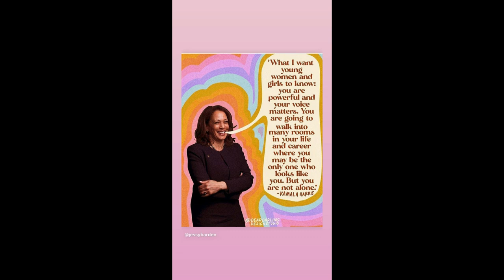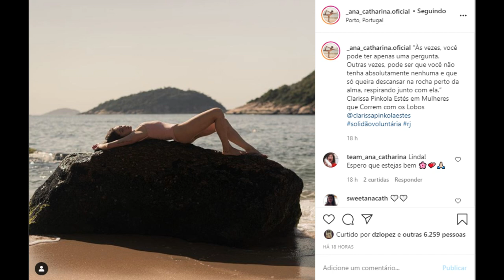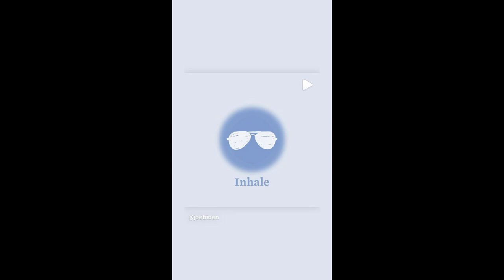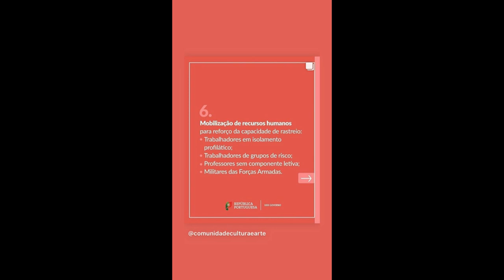STORIES DICATH (DIOGO CUNHA E ANA CATHARINA BB PORTUGUES) 08/11/2020